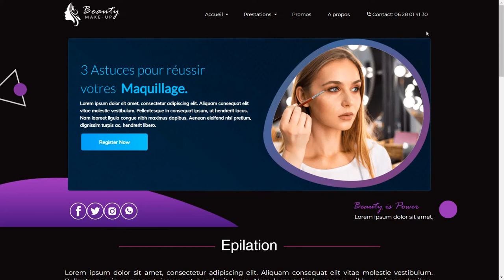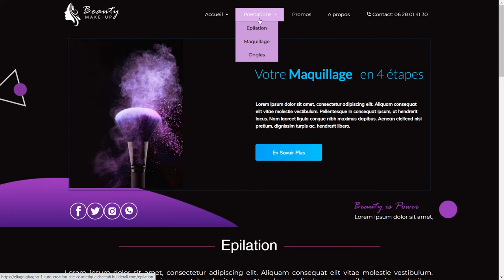Business en ligne - bienvenue sur ma chaîne youtube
awde.fr